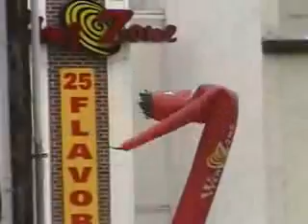Wacky Waving Inflatable Arm Failing Tube Man